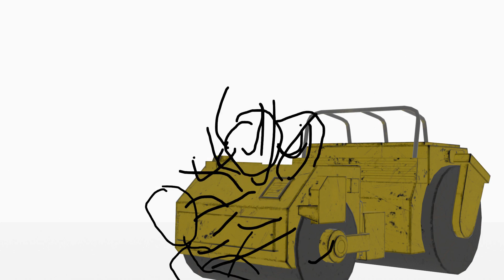DIO road roller scene but its with stickmen